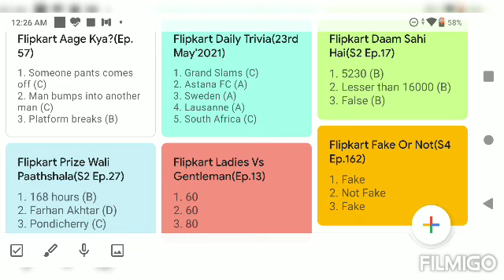Flipkart Games || Flipkart Videos || Flipkart Quiz || 23rd May'2021 || Assured Prizes || Supercoin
These are the answers for the all Flipkart show for the 23rd May 2021.

1. KOUN? Who Did It

2. Fake Or Not Fake

3. Daam Sahi Hai

4. Prize Wali PaathShala

5. Kya Bolti Public?

6. Bigg Buzz Challenge

7. F.Y.I

8. Dating Aaj Kal

9. Khoj Apradhi Ki

10. Aage Kiya?

11. The Bid & Win show

12. Power Play with Champions

13. Ladies vs Gentleman